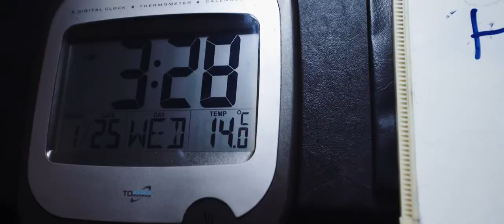Road 2 Adventure // The Dream Trip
A cinematic short, capturing the journey of friends from Melbourne to Perth in the epic converted school bus that is Road 2 Adventure.
I wanted this film to encapsulate everything that I love about travel & adventure, as cinematically & rawly as possible. No direction, planning or 2nd takes.

Big thanks to Joe & Kaity for living the dream and making this adventure possible for anyone with the dream to live on the road.

Kit:
Sony A7S, A7Sii, Meikon A7 housing, glidecam hd2000, various canon & samyang lenses, DJI phantom 4.